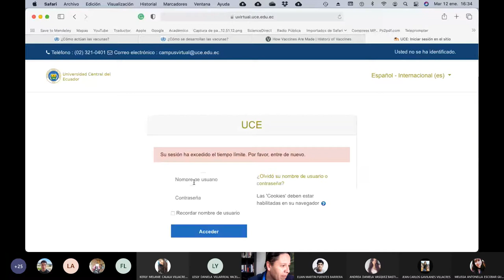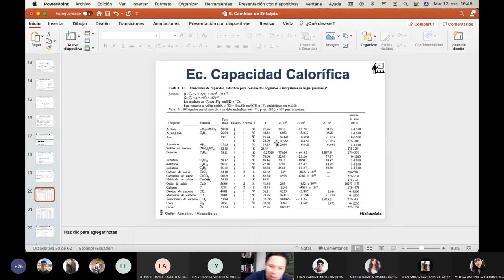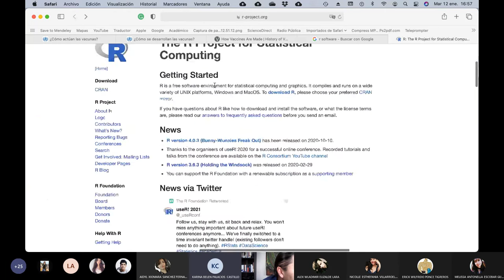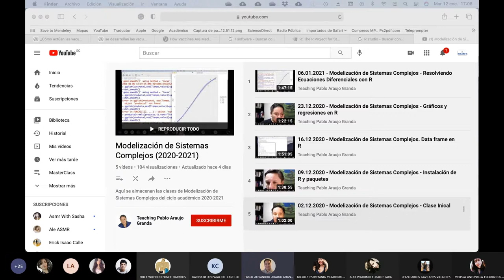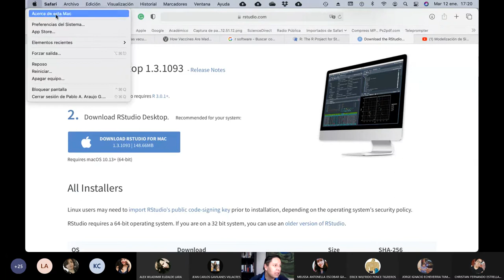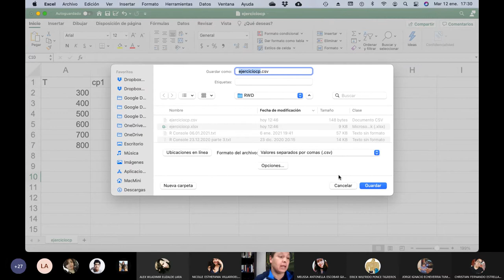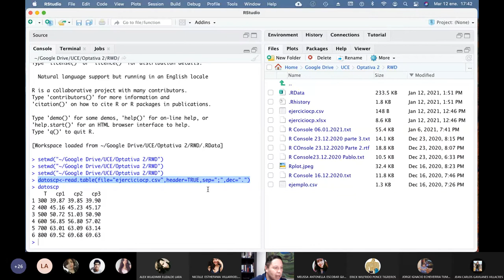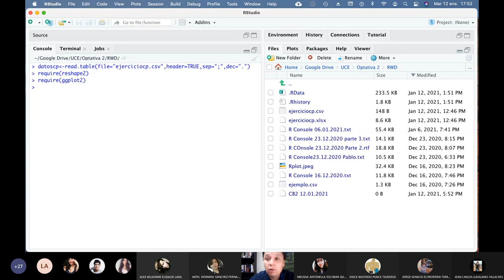12.01.2021 - Cálculos Básicos 2 - Ecuaciones de Cp y regresiones usando R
En esta clase enseño a los estudiantes sobre las ecuaciones polinómicas de la capacidad calorífica Cp y empiezo la formación de como hacer las regresiones usando el software R.